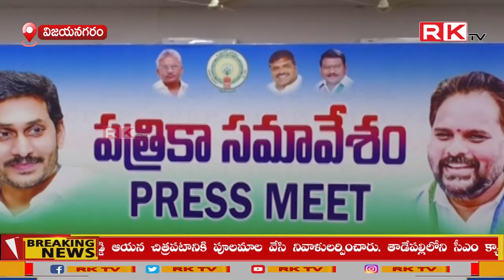మే మూడో తేదీన జరగబోయే భోగాపురం విమానాశ్రయ శంకుస్థాపనకు ముఖ్యమంత్రి జగన్మోహన్ రెడ్డి.....